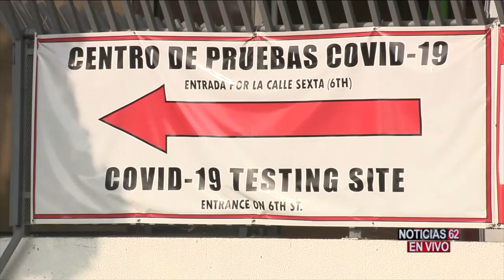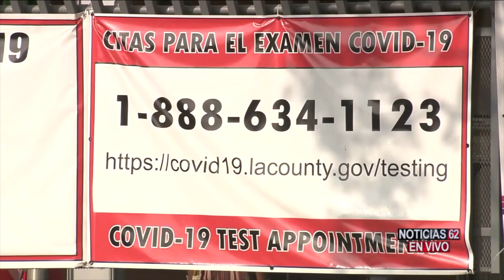EL CONSULADO DE MÉXICO EN LOS ÁNGELES REALIZA FERIAS DE SALUD | ESTRELLA TV